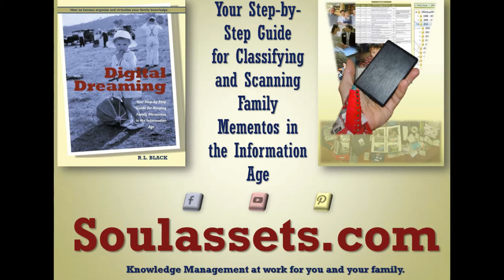Why I prefer portable hard drives to KEEP my family knowledge.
In this article are my tips for keeping your family memories on stand-alone technology.

This follows my blog on showing you how using a classification system can really present your family stories